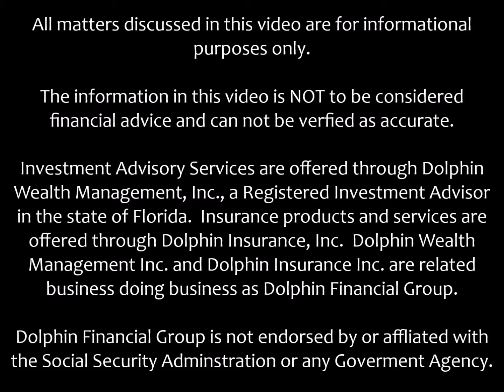Is a Will from another state valid? Ask the Estate Planner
Cristin Silliman of The Legacy Law Firm, LLC out of Oldsmar was a special guest on Financially Tuned Radio with Dolphin Financial Group.

In this segment, Cristin talks about wills.

Questions asked and answered:
Is a will written in a state other than where you live still valid?
Does it cost a lot to review a will?
Can I use an online template to create a will?

Financial advice provided to people in the Tampa, Clearwater, Oldsmar, Palm Harbor, Florida area.